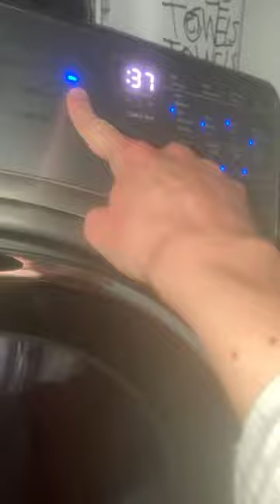Whirlpool WED92 starting casual cycle with sweatshirts